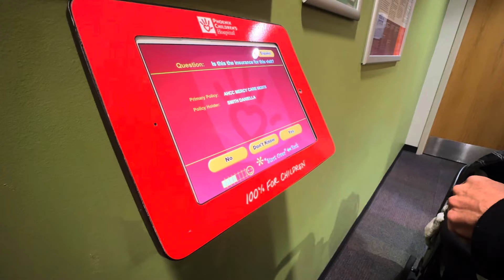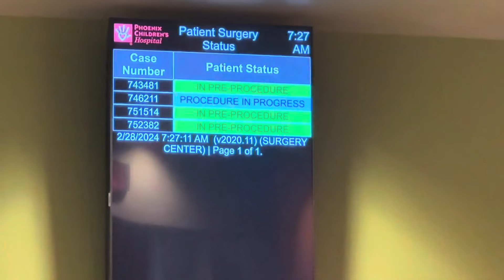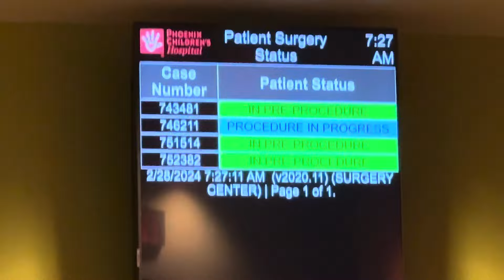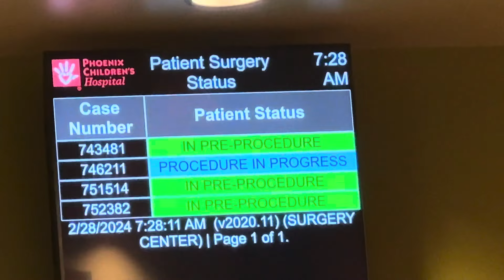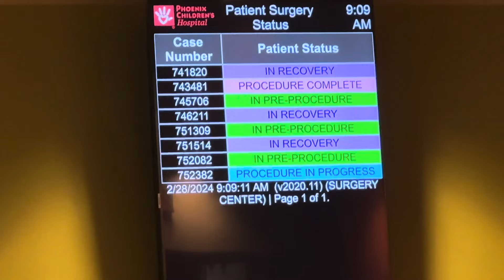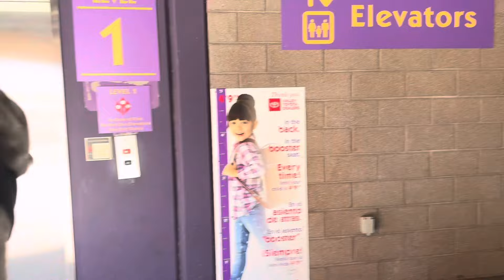Cataract successfully removed|10 month old baby|surgery of her eye (the smith fam)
She got her eye surgery successful.
Since birth she has the cataract and has blurry vision because of the cataract.
And now we are taking care of it by removing the cataract in her eyes both has but right side is severe.

Thank god everything goes smooth

Thankyou for watching.